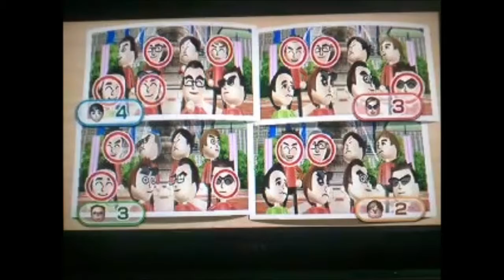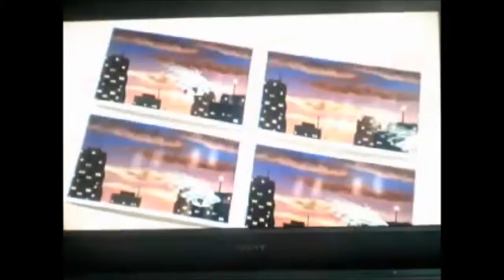WII PARTY (REUPLOAD) - 3x11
SITIO WEB DE XTRUST (EL MICRÓFONO, EL RATÓN Y EL TECLADO):
Para más vídeos de Minecraft, FIFA16, Dungeon Defenders